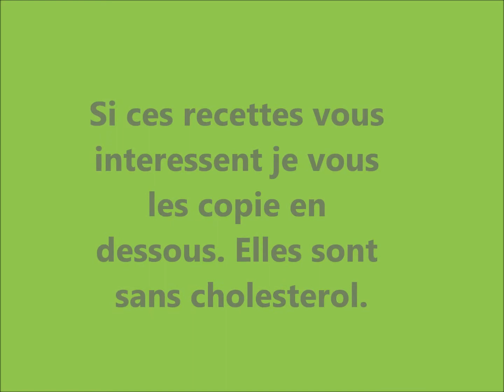un aperetif léger léger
sans cholestérol
blog de